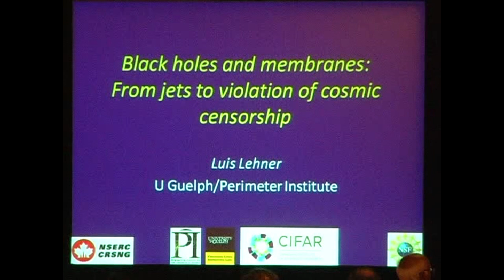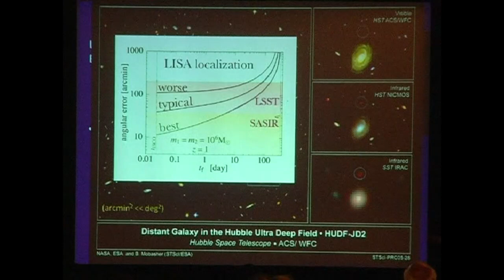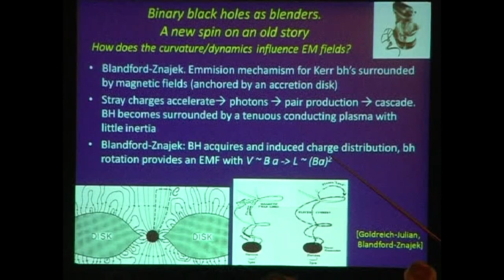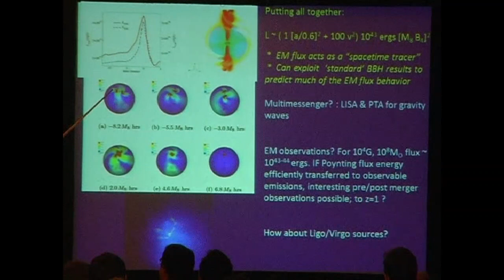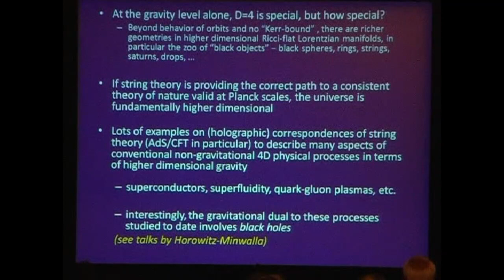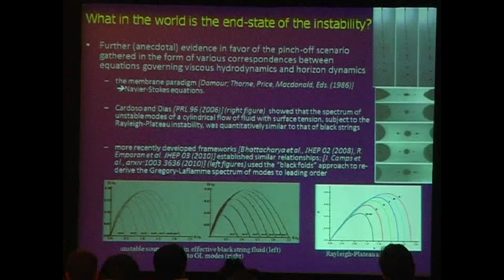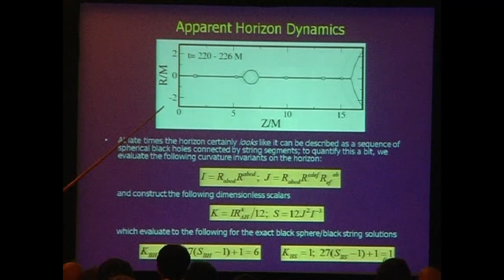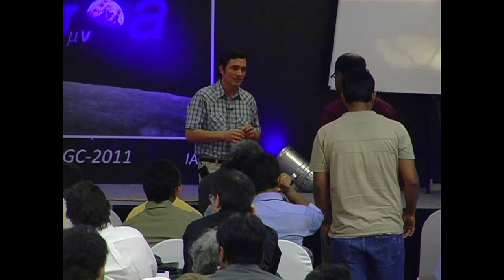Black holes and membranes:From jets to violation of cosmic censorship by Luis Lehner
PROGRAM: INTERNATIONAL CONFERENCE ON GRAVITATION AND COSMOLOGY DECEMBER 14-19, 2011 GOA, INDIA
ORGANIZERS: Subhabrata Majumdar, B.S. Sathyaprakash, Tejinder Pal Singh and Tarun Souradeep
DATE & TIME: 15 December 2011 to 19 December 2011
VENUE: IUCAA, Mobor Beach, Goa

 International Conference on Gravitation and Cosmology [ICGC2011] to be held in Goa from 14 - 19 December.

A principal aim of the programme is to foster extensive interaction between the Indian community of researchers on Gravitation and Cosmology, and visiting international researchers working on these subjects. The School will consist of a set of about six lecture courses on Cosmology and Gravitational Waves, and four expository lectures. The ICGC series of Conferences are held once every four years under the auspices of the Indian Association for General Relativity and Gravitation (IAGRG). The 7th ICGC, which will be a  Silver Jubilee meeting, will have sixteen plenary lectures by leading international experts, and three parallel Workshop Sessions, spread over three days, for contributed talks. The Workshops will also include three mini-sessions on the topics Gravity as an emergent phenomenon, Dark Energy, and Gravitational Wave Astronomy with Global Networks. The third part of FOCG will bring together leading visiting international researchers from the Gravity Wave community, and members of the Indian community, for interaction and dialogue on sources and detection of gravitational waves, and promotion of research in this area in India.